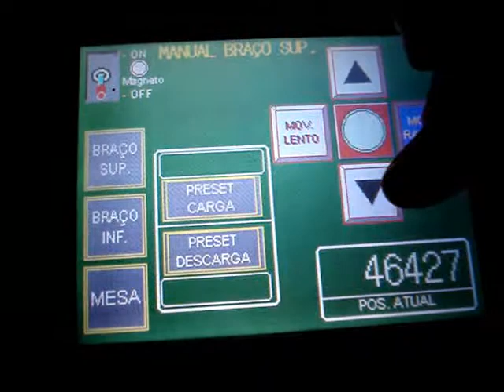TCC UNIP SOROCABA 2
TRABALHO DE CONCLUSÃO  DE CURSO (TCC) DOS FORMANDOS DE ENGENHARIA MECATRONICA DA UNIP SOROCABA. ESTE É O JOHNNIE...
INTEGRANTES DA EQUIPE :
- DANILO RUSSO
- EVANDO PUPIM
- JULIANO MAZZUCATTO MOTA DE MEDEIROS
- JULIANO RICARDO MIRANDA
- JULIO CESAR NOGUEIRA
- JOSÉ EDUARDO GOMES
- JOÃO ALVES NETO